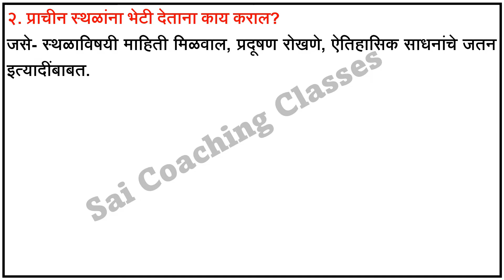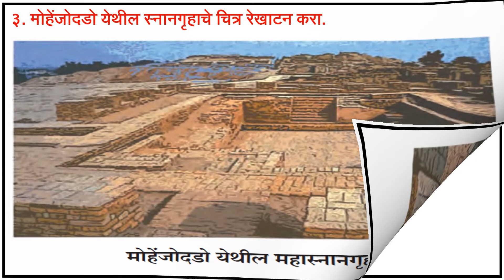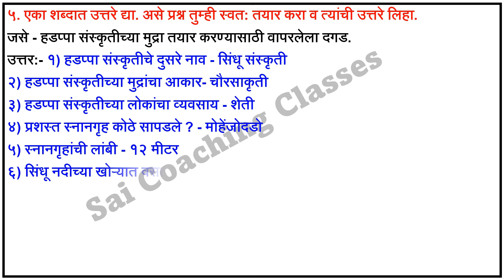hadappa sanskriti swadhyay sahavi itihaas | हडप्पा संस्कृती स्वाध्याय सहावी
hadappa sanskriti swadhyay sahavi itihaas | हडप्पा संस्कृती स्वाध्याय सहावी इतिहास class6history class6 std6th std6 saicoachingclasses हडप्पा_संस्कृती_इयत्ता_सहावी_स्वाध्याय # harappa_sanskriti_swadhyay